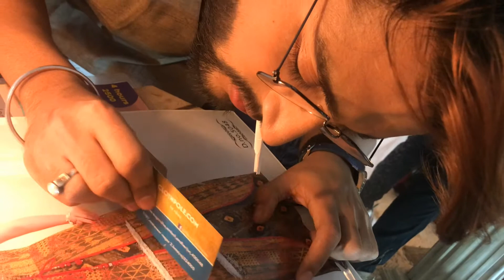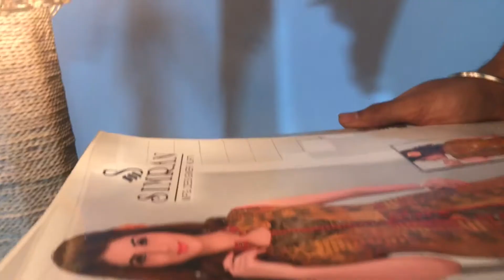Overdose | official trailer | cocaine | jayant behl , srishti sharma | drug addict |14th Jan 2019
overdose based on true story
Written and directed by Jayant behl
Produced by m.k.khatri
Production by Saksham films entertainment
Caste: Jayant behl and srishti Sharma
Present by saksham films entertainment
     Location partner sparsh studio
Thanks to sk production